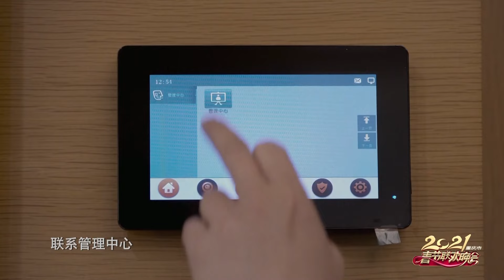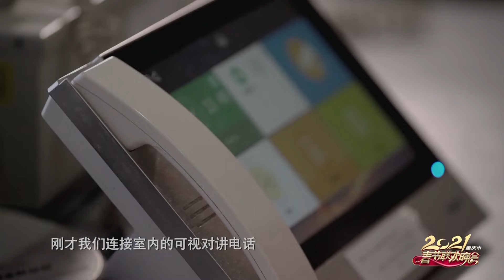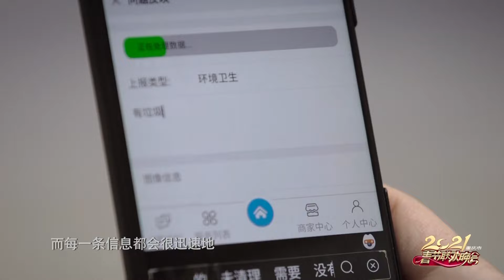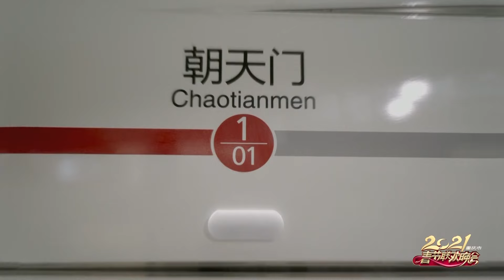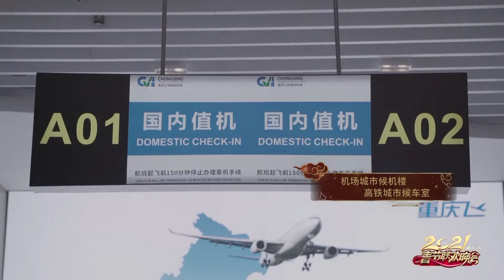重庆电视台2021春节联欢晚会4/6